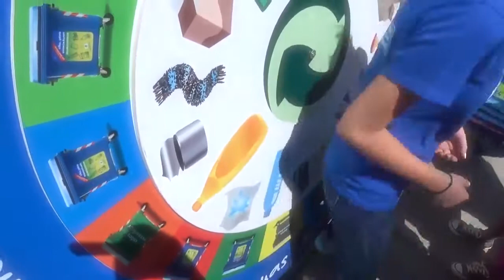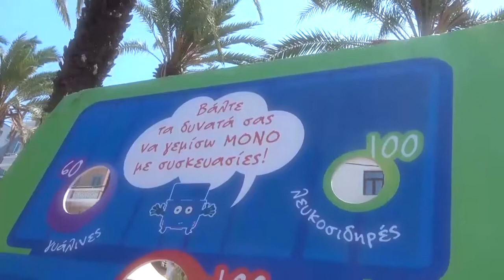Μεγάλη Γιορτή Ανακύκλωσης - Για μικρούς και μεγάλους!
Εμείς ανακυκλώνουμε!!! Εσείς?

Μια ανατρεπτική γιορτή ανακύκλωσης, για πρώτη φορά στη Ρόδο την Παρασκευή 1η Ιουνίου στις 100 Χουρμαδιές από τις 9:00 το πρωί μέχρι τη μία το μεσημέρι.

Δραστηριότητες:
-Λούνα Παρκ Ανακύκλωσης.
-Μουσική συναυλία «Jazz με ανακυκλώσιμα υλικά για μικρούς και μεγάλους»
-«Μαθαίνουμε το περιβάλλον» από το Κέντρο Περιβαλλοντικής Εκπαίδευσης Πεταλούδων Ρόδου
-"Ήμουν ...Είμαι ...και ... θα Είμαι" από το Ειδικό Πειραματικό Σχολείο Ρόδου
-Και πολλά ακόμα ανακυκλώσιμα παιχνίδια και δώρα

Διοργάνωση: Διεύθυνση Καθαριότητας & Ανακύκλωσης Δήμου Ρόδου - ΔΟΠΑΡ
Υποστήριξη: Ελληνική Εταιρεία Αξιοποίησης Ανακύκλωσης, Διεύθυνση Πρωτοβάθμιας Εκπαίδευσης, Τοπική Κοινότητα Δήμου Ρόδου, Διεύθυνση Πρασίνου Δήμου Ρόδου, ΡΟΔΑ, Σύλλογος Εικαστικών Ρόδου, Κέντρο Περιβαλλοντικής Εκπαίδευσης Πεταλουδών